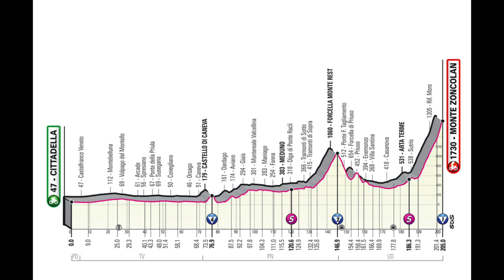Dreams FINALLY Come True | Giro d'Italia Stage 13 '21 | The Butterfly Effect w/ Chris Horner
Jumbo Visma switch up the sprint tactics